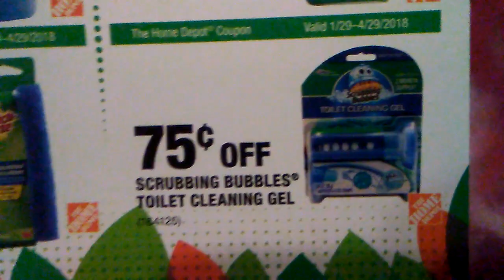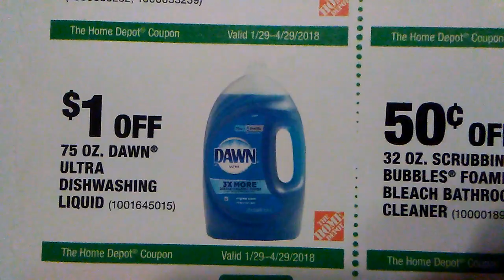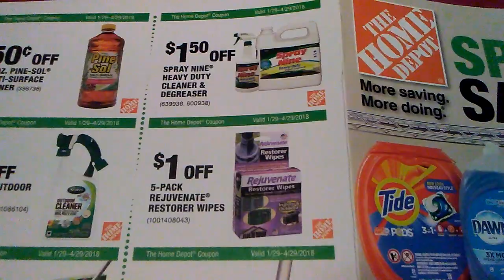Cupones de Home Depot 💖